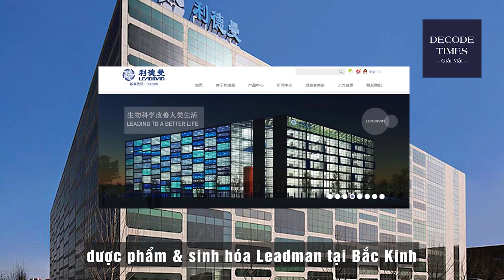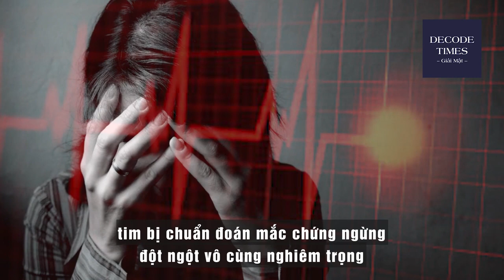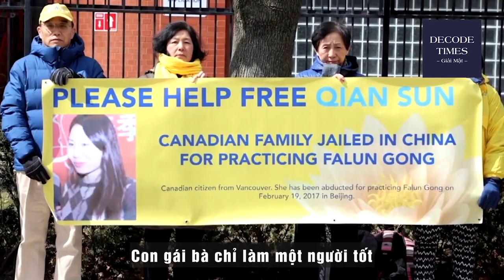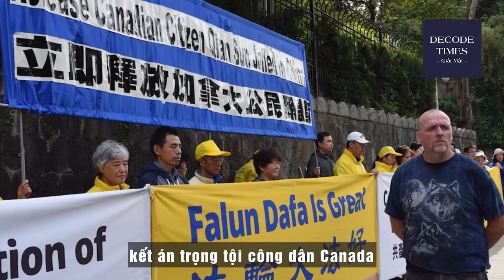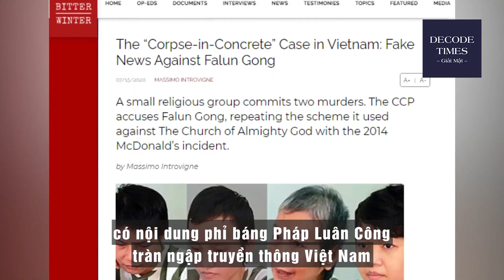Tin thế giới | Nữ tỷ phú Canada gốc Hoa bị kết án 8 năm tù | Bình Yên Tv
Nữ tỷ phú Canada gốc Hoa: tay trắng lập nghiệp đến biến cố cuộc đời 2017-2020

Tôn Thiến từng có tên trong danh sách 100 người giàu nhất Trung Quốc với tổng tài sản lên đến 3,5 tỷ nhân dân tệ (11,7 nghìn tỷ VND).
Cô đầu tư và di cư sang Canada vào năm 2004, đến năm 2007 chính thức trở thành công dân Canada.

Tuy nhiên, đúng vào lúc sự nghiệp đang trên đà phát triển nhất thì một sự kiện bất ngờ đã xảy ra...